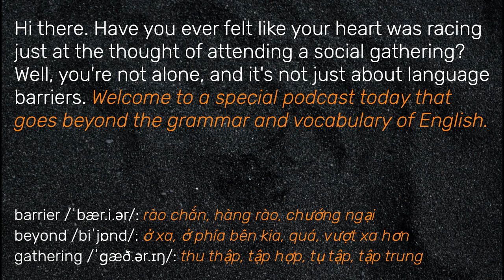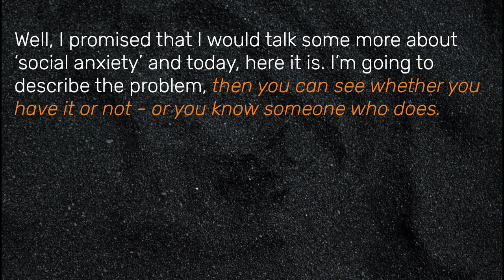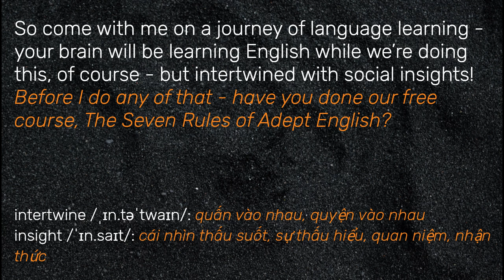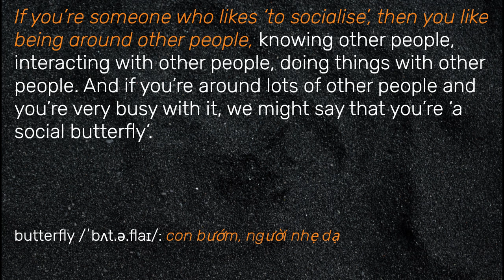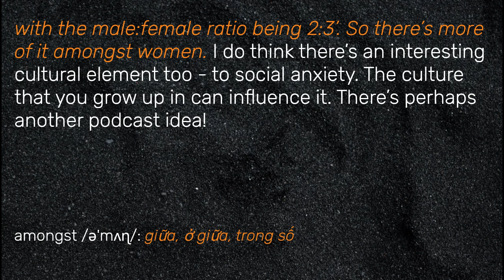50 English Listening Practice Stories - Conquer Social Anxiety With Fluent English - part 1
50 English Listening Practice Stories - Conquer Social Anxiety With Fluent English - Chinh phục mối lo xã hội với tiếng Anh lưu loát - part 1